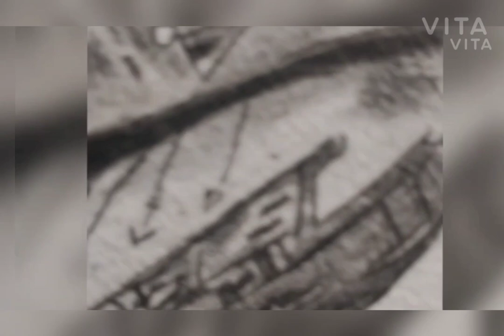Sergio Ramos Drawing - Inspiration - Sketching | Full Back Tattoo 2021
Let's start from zero. I got nothing , I am not talented . I'm just obsessed with this characteristic & leadership quality of this player , our captain Sergio Ramos. Time lapse video of me Sketching Sergio Ramos..

I'm just giving our value here , combining sketching with the best video compilation of Sergio Ramos playing & showing world , who the boss.
Sketching - by me ( Milan Yadav )
Instagram name - (sketching_my_matrix)
And I'll be getting better with every sketch , every character I draw & every editing video .